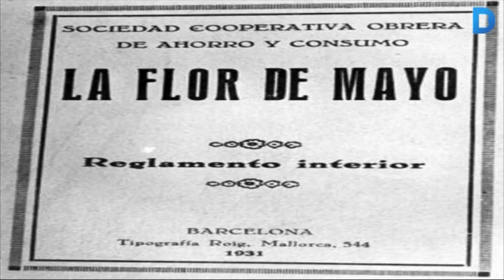Un documental reivindica el paper de les dones a les cooperatives del Poblenou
Veïnes del Poblenou que van participar en el moviment cooperativista als anys 40 i 50 expliquen en un documental com vivia i les funcions que tenia el sexe femení a les cooperatives del barri. El film reivindica el paper a l’ombra de les dones que no podien ser sòcies ni, encara menys, directives i ni tan sols apareixen en documents de l’època. Més informació